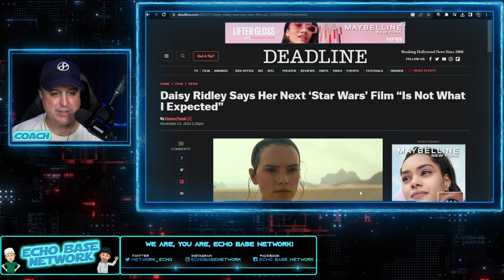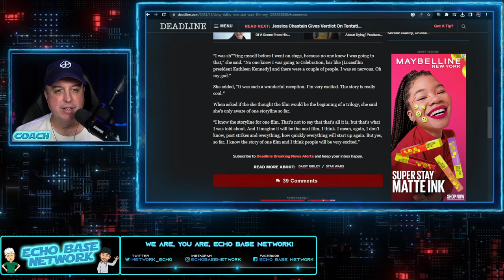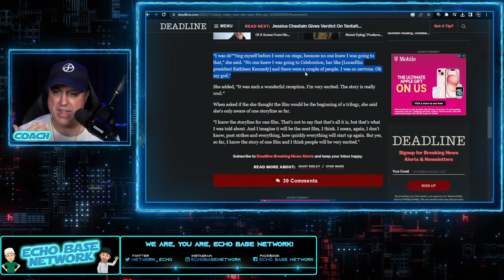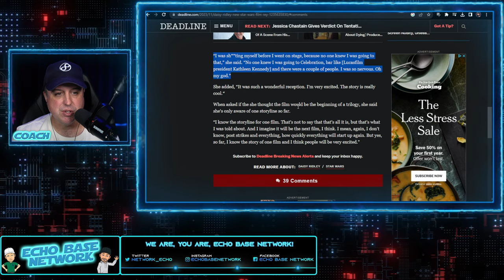Daisy Ridley Living in Star Wars FANTASY LAND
Daisy Ridley, who played Rey "Skywalker" in the Star Wars Sequel Trilogy by Disney, has recently opened up about her upcoming Star Wars film.  The film will feature an older Rey who is training a new order of jedi, or a new jedi order.  But, do you remember the fan reaction at Star Wars Celebration 2023?  It wasn't a good one.  Disney, Lucasfilm, Kathleen Kennedy, and Dave Filoni are setting up Daisy Ridley for a massive failure.